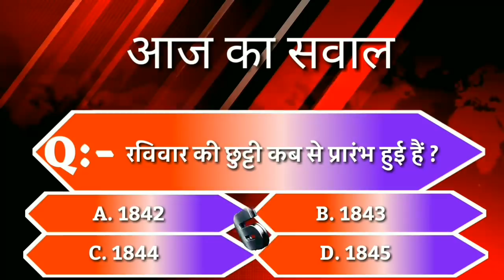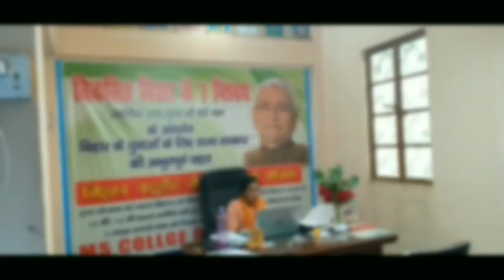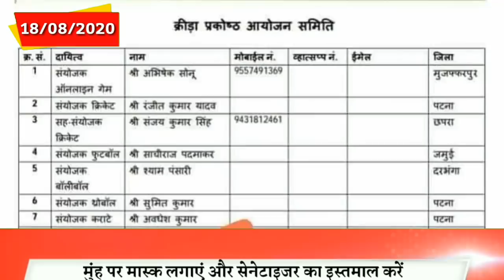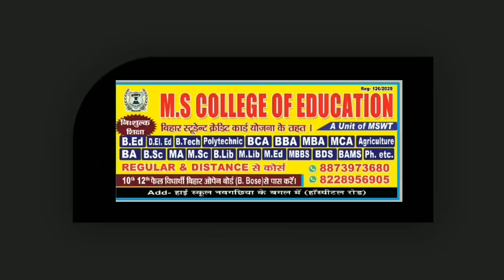BHAGALPUR-NAUGACHIA NEWS// भागलपुर, नवगछिया सहित आसपास की खबर (18/08/2020)//GSNEWS